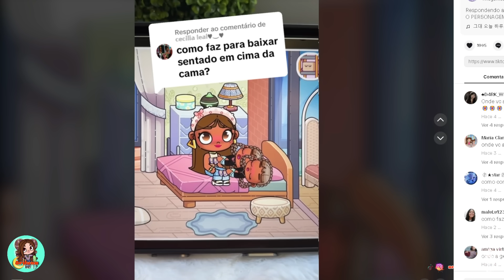DESBLOQUEA EL NUEVO CODIGO GRATIS JELLYPOP + SECRETOS Y HACKS Avatar World con ARILUNA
🌙 CODIGO 1: JELLYPOP
      CODIGO 2: JELLY4TOD

DESBLOQUEA EL SEGUNGO CODIGO GRATIS JELLYPOP + SECRETOS Y HACKS Avatar World con ARILUNA